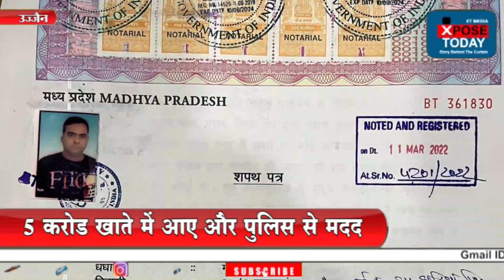सीएसपी ने नहीं मांगे रूपए,आरोप झूठा | The Xpose Today News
सीएसपी ने नहीं मांगे रूपए झूठा आरोप | The Xpose Today News
5 करोड खाते में आए और पुलिस से मदद माँगते हुए पुलिस की ही कर दी झूठी शिकायत। सीएसपी पर लगा दिया झूठा  आरोप जबकि सीएसपी के क्षेत्र का है ही नहीं। फ़ोटो कॉपी कराने वाले से 5 सौ रूपए के विवाद में पुलिस और सीएसपी के नाम की कर दी शिकायत।
एक्सपोज़ टुडे को वह आदमी सुनील बैरागी मिल गया है जिस पर सीएसपी के नाम से पैसा माँगने का आरोप लगा है सुनिए क्या बोल रहा है।

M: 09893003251